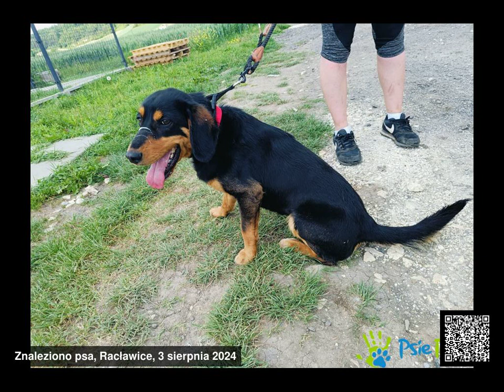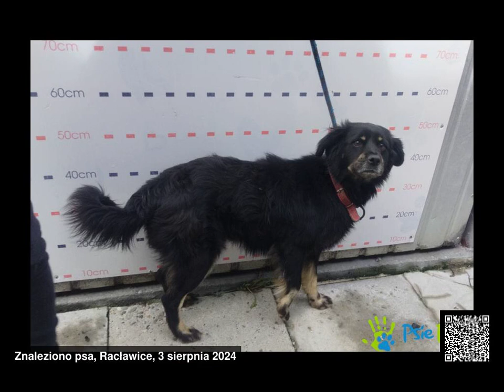Znalezione psy, województwo małopolskie, 29.07.2024 - 04.08.2024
Znalezione psy, województwo małopolskie, od 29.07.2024 do 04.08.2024

00:00 Przyjęty: 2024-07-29 Gmina: Libiąż Płeć: Pies O...
00:03 Przyjęty: 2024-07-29 Gmina: Inne Płeć: Pies Opi...
00:06 Przyjęty: 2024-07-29 Gmina: Żywiec Płeć: Pies O...
00:09 Przyjęty: 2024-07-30 Gmina: Jeleśnia Płeć: Pies...
00:12 Czili
00:21 Golumek
00:30 Bandi
00:39 Sorka
00:48 Dżok
00:57 Przyjęty: 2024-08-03 Gmina: Brzeszcze Płeć: Suk...
01:00 Baksiu
01:09 Buksiu
01:18 Ekspress